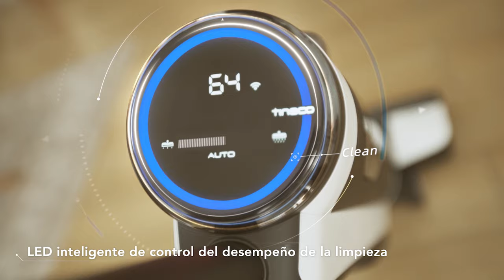Le presentamos la aspiradora en seco y húmedo inteligente Tineco FLOOR ONE S3 | ES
SENSOR INTELIGENTE: El aspirador escoba dispone de un novedoso chip inteligente de última generación que le permite identificar residuos húmedos y secos para adaptar su potencia de succión, mejorando el proceso de limpieza y protegiendo el suelo.
PÓRTATIL: La mopa aspiradora dispone de un diseño compacto y ligero. Puede ser usada con gran sencillez simplemente usando una mano, lo que nos permite acceder a lugares poco accesibles con facilidad para asegurar una limpieza óptima.
SIN CABLES: La aspiradora de tubo dispone de una batería recargable, no necesita de cables para su funcionamiento lo que amplifica sus posibilidades de uso en cualquier lugar sin limitaciones de distancia.
CON PANTALLA LED: Dispone de una pantalla LED integrada que muestra diversos parámetros de la aspiradora inteligente como el funcionamiento de la limpieza, los niveles de baterías, y mucho más. Optimizando al máximo el proceso de limpieza.
PARA TODAS LAS SUPERFICIES: Puede ser usada sobre cualquier superficie sin complicaciones. La aspiradora inalámbrica puede limpiar con eficacia sobre suelos duros, moqueta, parquet, alfombras o suelos de madera. Detecta el tipo de suciedad y adapta su sistema de limpieza dejando la superficie limpia y cuidada.